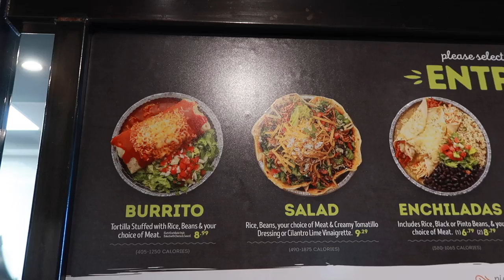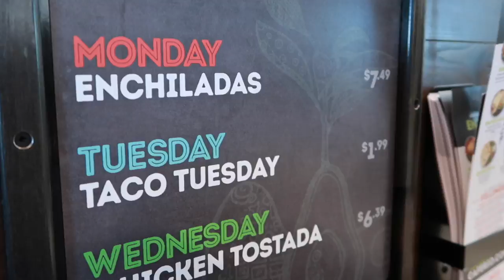First Cafe Rio Mexican Grill Restaurant In Florida (Full Tour & Review!) | BrandonBlogs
In this video, we try Cafe Rio for the very first time and also give you a tour of the establishment. Cafe Rio is a Mexican grill that started in Utah in 1997. The food, staff and entire establishment made for an awesome visit and we certainly recommend Cafe Rio to anyone who likes Mexican food.

About BrandonBlogs